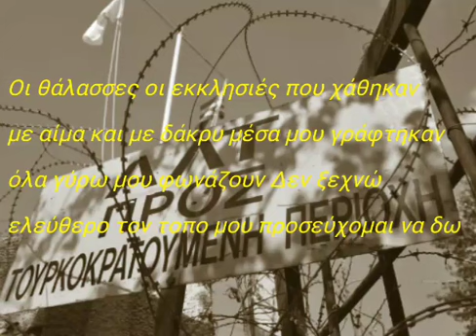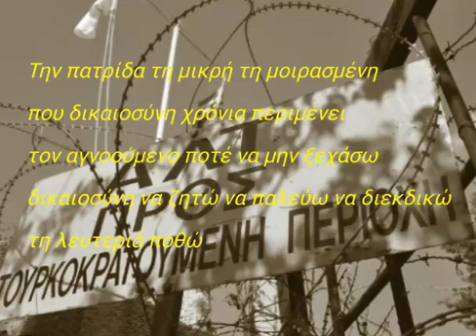ΤΗ ΛΕΥΤΕΡΙΑ ΠΟΘΩ